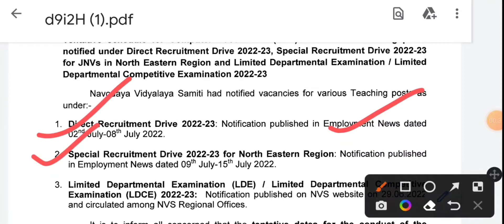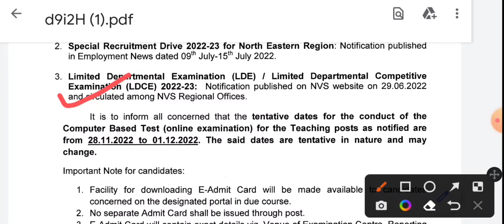nvs new requirment notice 2022/nvs requirment 2022/nvs vacancy 2022/nvs pgt tgt prt requirrment 2022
nvs new notice 2022/nvs requirment 2022/nvs vacancy 2022/nvs pgt tgt prt requirrment 2022/nvs vacancy